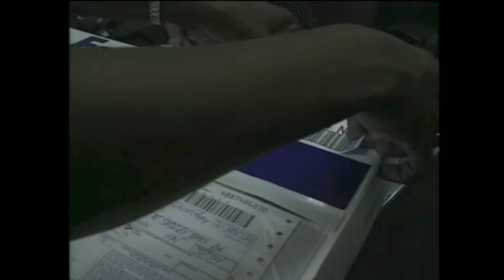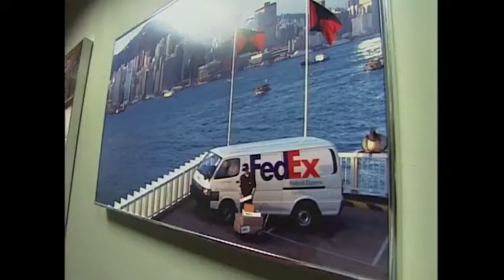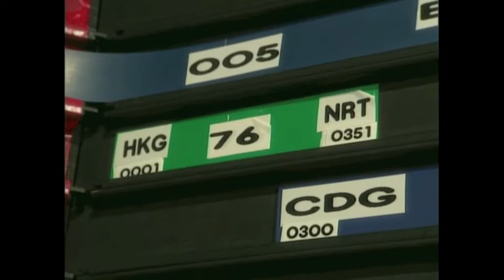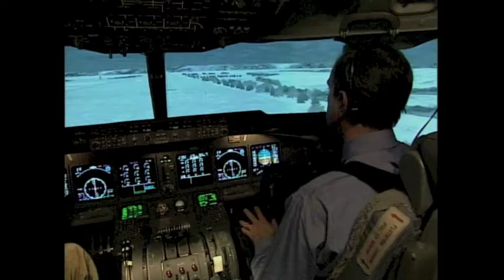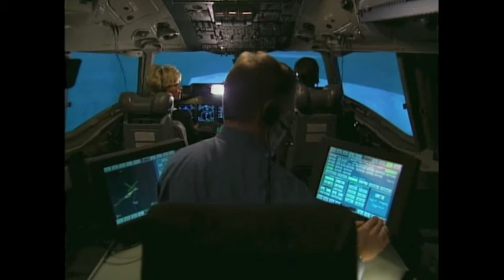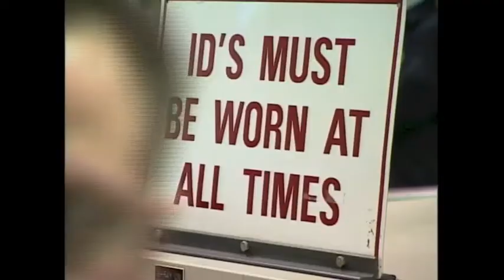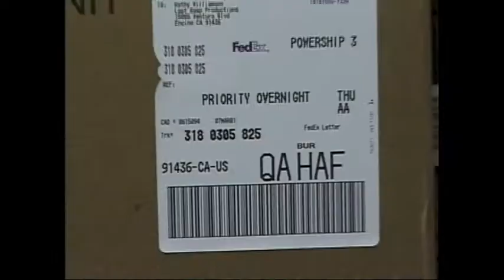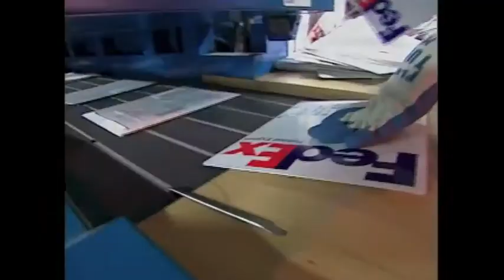Joan Lunden Behind Closed Doors: FedEx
Joan Lunden goes behind closed doors with the 19-billion dollar global enterprise that is-- Fed Ex. From the central hub in Tennessee, Lunden joins the Fed Ex team and reveals how they manage to ship nearly four million packages to 200 different countries almost every business day. She gains unprecedented access to Global Operations Control, the "brain" of Fed Ex, where meteorologists monitor the weather while specialists track the progress of every plane, truck and package worldwide. Lunden also takes an insider's look at Fed Ex's call center where operators can tell clients where a package is at anytime. Shipments aren't always just gifts and documents, they also include everything from dentures and large animals to blood and organs. Then, Lunden gets her turn in the flight simulator where Fed Ex pilots go through recurrent training every six months. She also plays beat the clock when she learns first –hand what the Fed Ex team goes through to get millions of parcels off to their final destinations overnight.